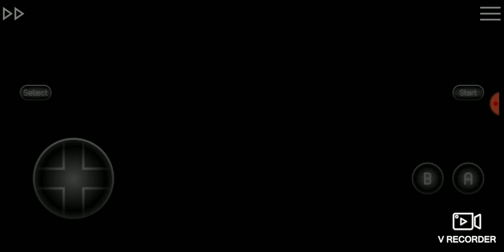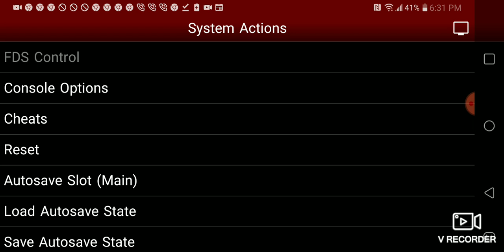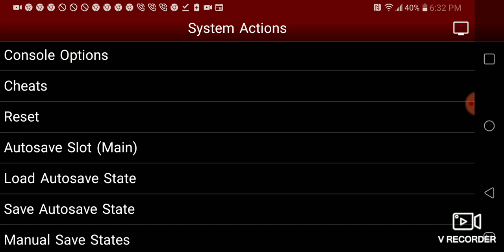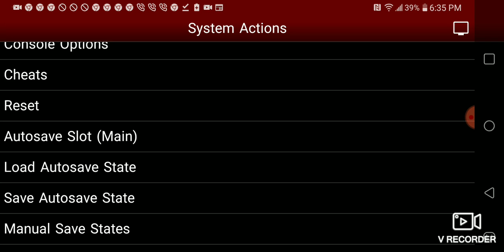July 20, 2024